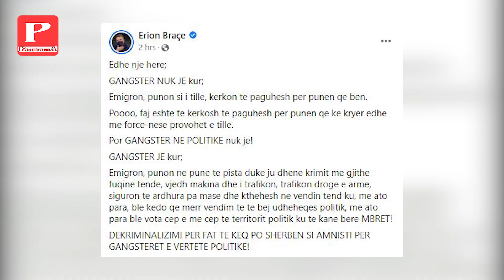SPAK e mori të pandehur, Braçe i del në mbrojtje kryebashkiakut socialist: S'është gangster, por ...